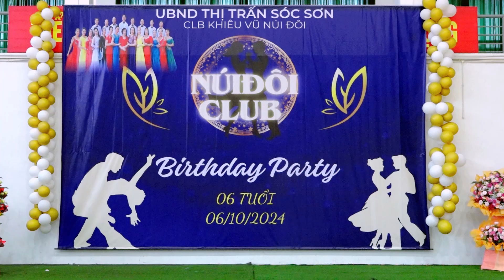NÚI ĐÔI CLUB 39